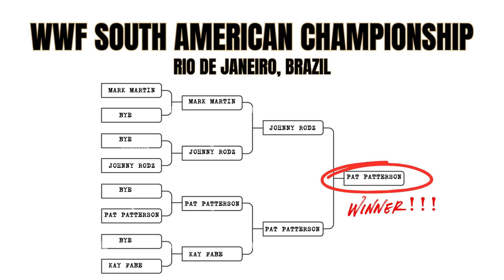The 80’s: The Golden Era of the Intercontinental Championship!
The WWE Intercontinental Championship has seen a return to prominence lately thanks to the historic title reign of Gunther over the last 540+ days.

But at no time has it held as much esteem as it did in the 1980’s. Known as the working man's title, it was held by such legends as Randy Savage, Ricky Steamboat, Don Muraco and The Ultimate Warrior.

This video will focus in detail on the entire title lineage from its inception in September 1979 to when it was vacated by the Warrior in April 1990!